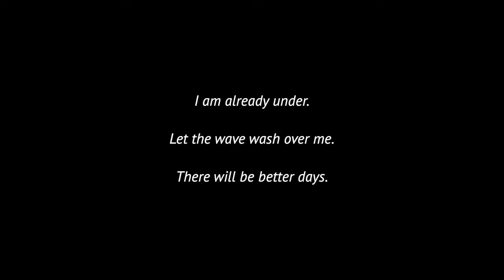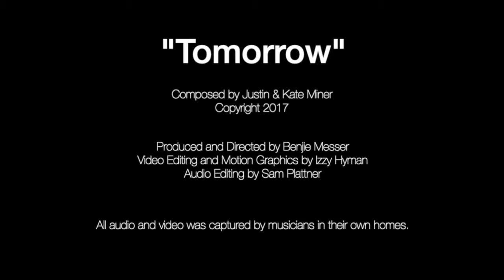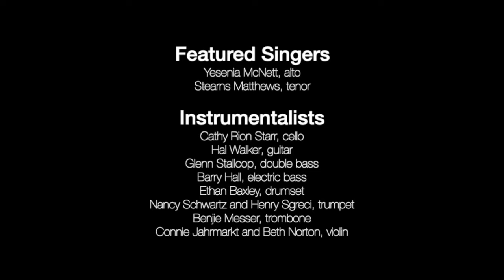General Assembly 2020 Sunday Service: "Tomorrow"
"Tomorrow" composed by Kate and Justin Miner and performed by the UUA General Assembly 2020 virtual choir.

Produced and Directed by Benjie Messer
Video Editing and Motion Graphics by Izzy Hyman
Audio Editing by Sam Plattner

All audio and videos was captured by musicians in their own homes.